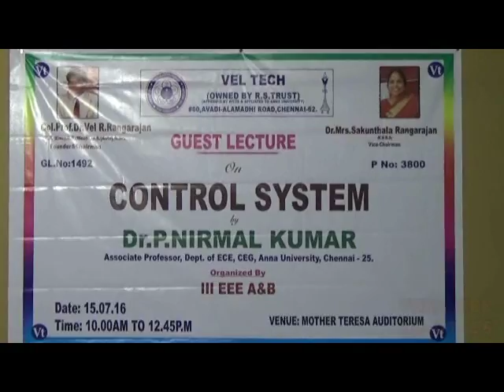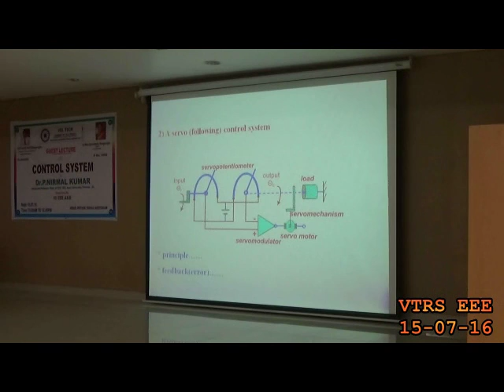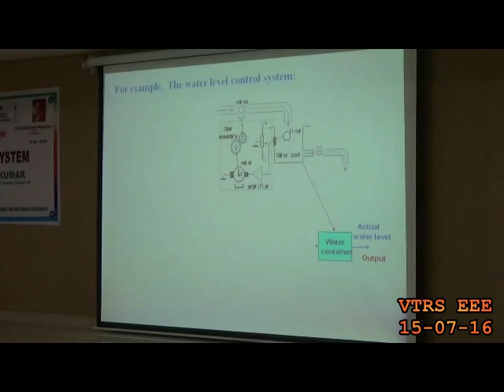Vel Tech Guest Lecture on Control System